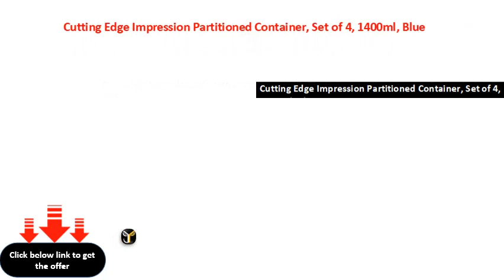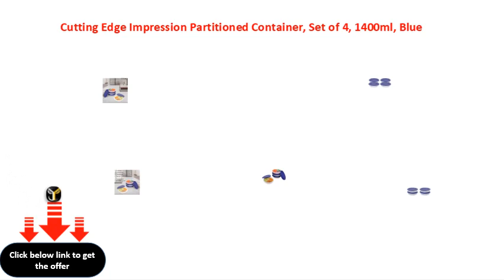Cutting Edge Impression Partitioned Container, Set of 4, 1400ml, Blue